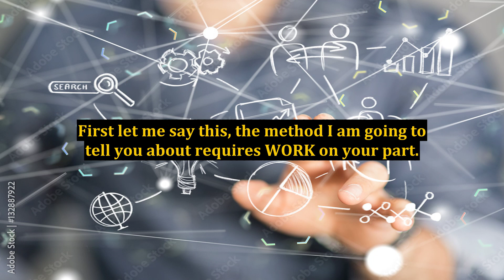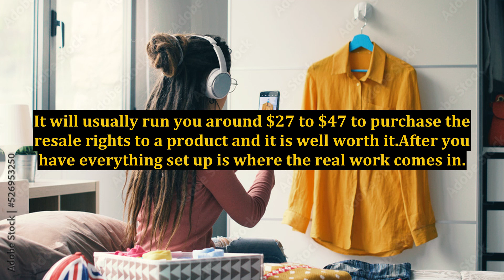I Need Money Now - What Can I Do?